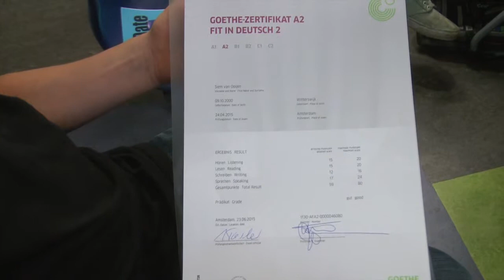Leerling Schaersvoorde ontvangt diploma voor duitse taal.